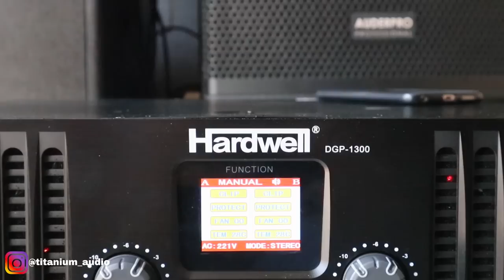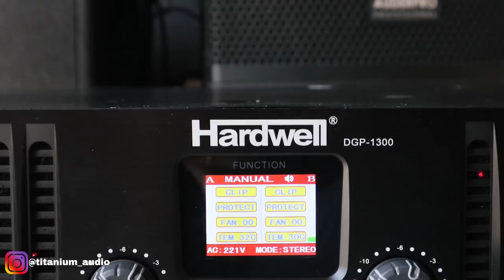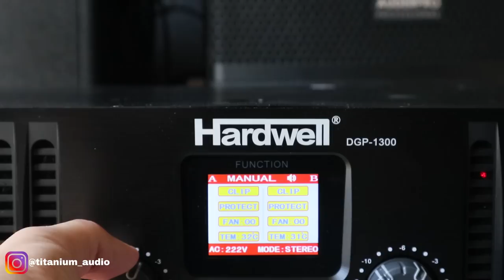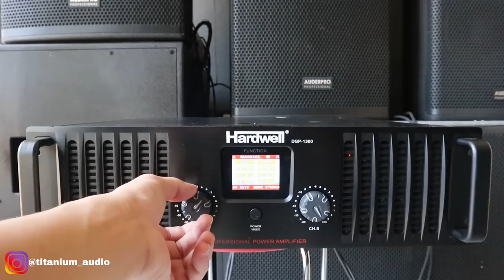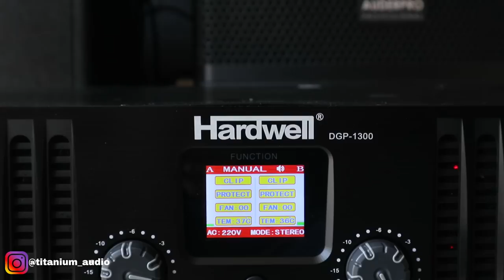Cek Sound Power Amplifier Hardwell DGP 1300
09.00 Pagi (Buka)
05.00 Sore (Tutup)